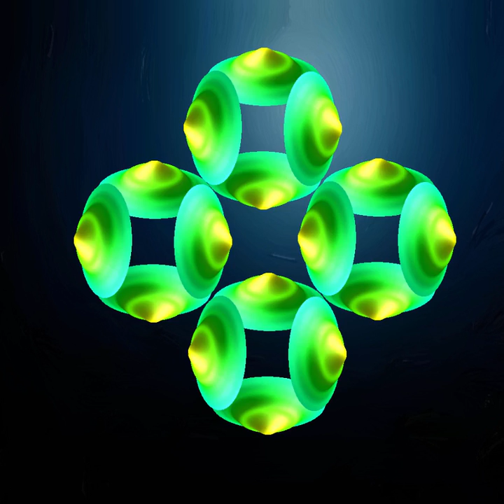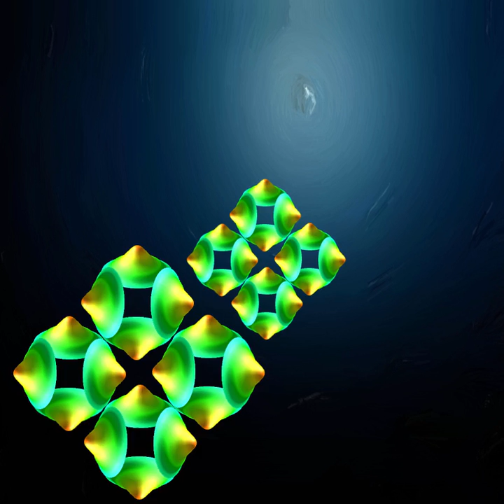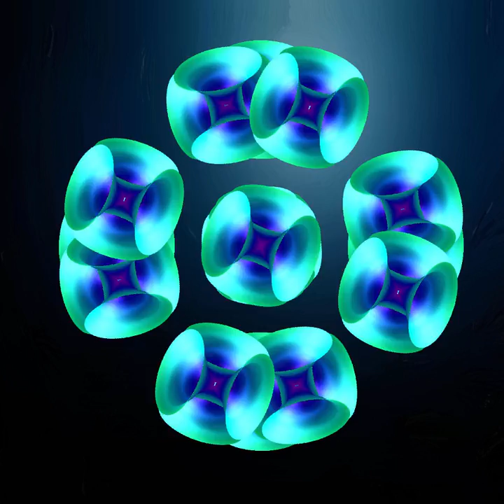AE Vid E 02